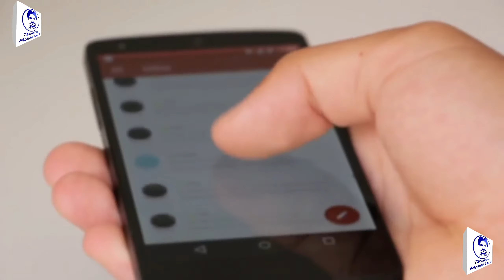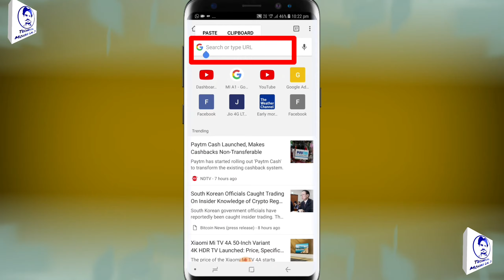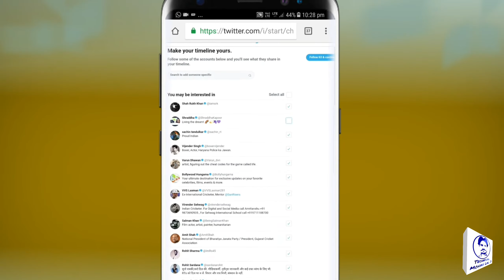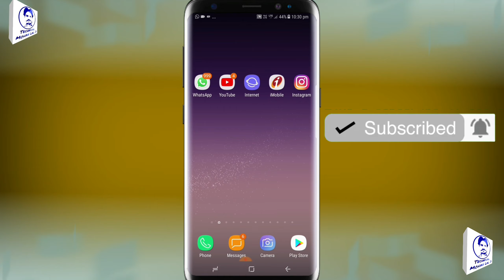How To Create a Twitter Account || Twitter Account Kaise Banaye || Technical mohan lal ji